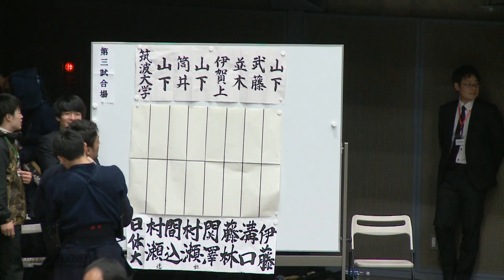#07【1部準決勝】筑波大学×日本体育大学【H30第29回学連剣友剣道大会】1山下×村瀬・2筒井×間込・3山下×村瀬・4伊賀上×関澤・5並木×藤林・6武藤×溝口・7山下×伊藤